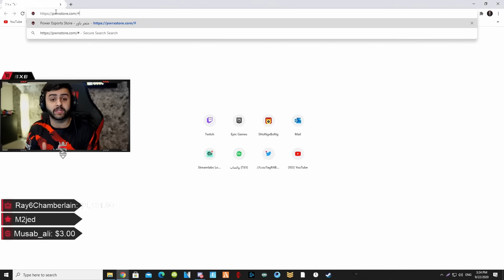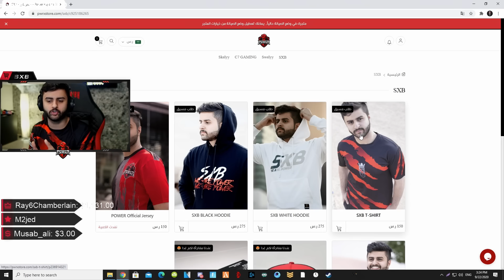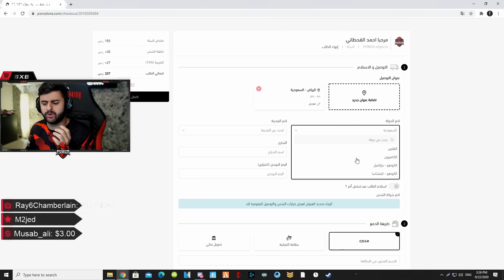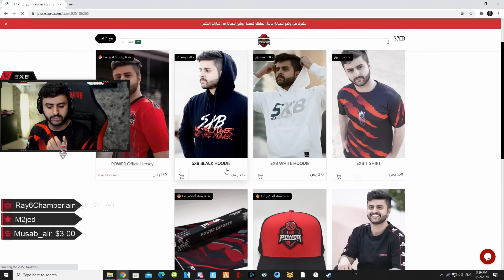لحظة الثلاث ملليووونن 😭💙!